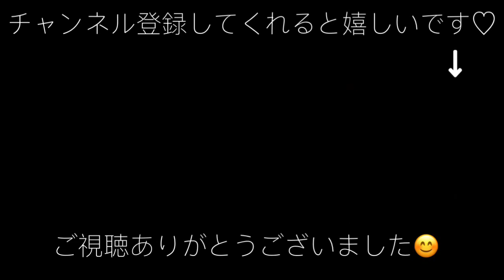サッカー選手と嫁とタイ【日常Vlog#40】タイのスーパー激安お惣菜コーナー🇹🇭点数制たつやトレーニング！お惣菜でサボりクッキング！